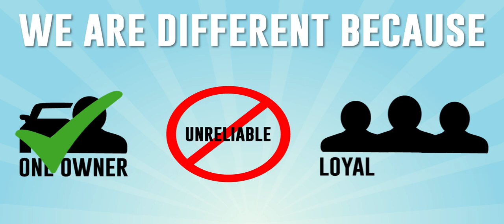Barrie Ford Is Your Destination for Used Cars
Barrie Ford is known for selling a lot of new Fords, what you might no know is that we're one of the largest volume used car dealers in Ontario. We have certified used vehicles, high mileage commuter cars and "as is" vehicles. No matter your budget or needs, we have the quality used car for you!